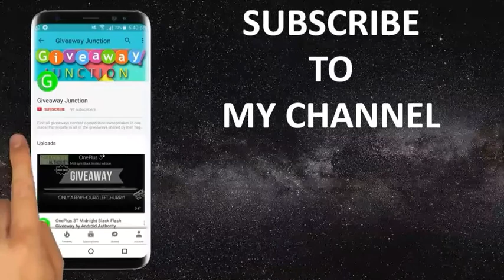Hubsan x4 cam pro quad copter drone giveaway by aerodrone